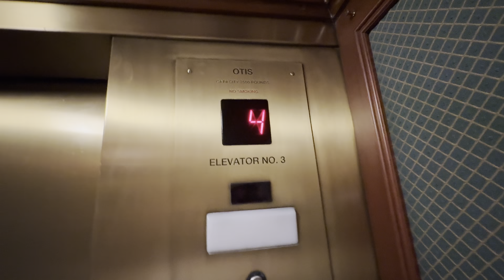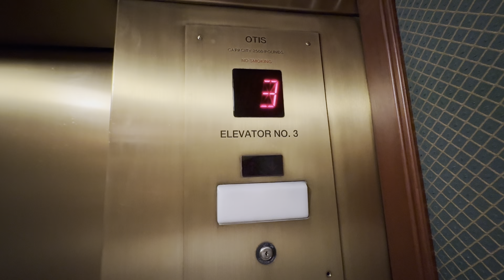1974 Haughton (mb Otis) Traction Elevators | Manchester Financial Center | La Jolla, CA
Manufacturer - Haughton
Model - Unknown
Modernizer - Otis
Model - Unknown
Power - Traction
Buttons - Series 2
Floors Served - 8 (P3-P1, 1-5)
Capacity - 2500 LBS (1134 kg)
Year Installed - February 1974 (50 years ago)
Year Modernized - 2000 (24 years ago)
No. Of Cars - 3
Conveyance No. - 57774, 57775, & 57776